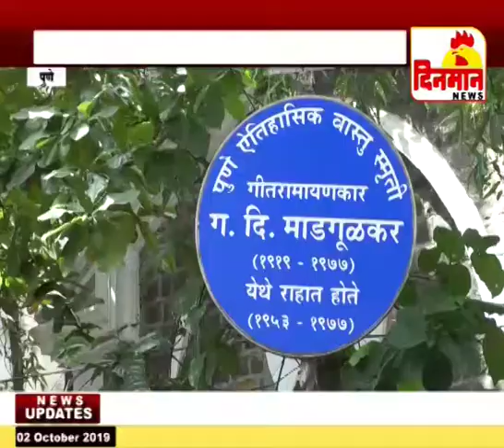ग दि माडगुळकर यांच्या १०० व्या जन्मदिनानिमित्त समूहगीतातून संगीतरुपी मानवंदना